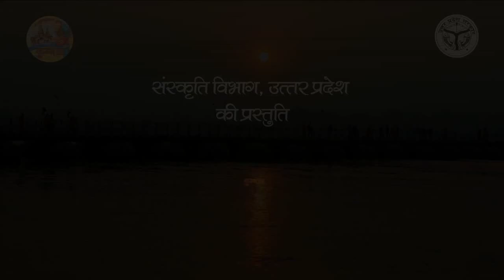Kavitri Kanchan Naamdev Interview During Kumbh Mela 2019